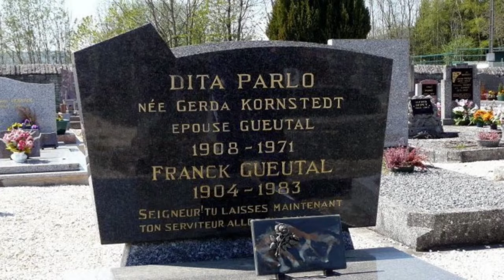Bande annonce du film "Dita Parlo, un destin parallèle"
Qui est Dita Parlo ?
Etoile montante des années 30, égérie de «L’Atalante» et de «La Grande Illusion»
Ce film retrace sa vie romanesque de Berlin à Paris
en passant par Hollywood et Montécheroux où elle repose désormais.
Documentaire de 32 mn